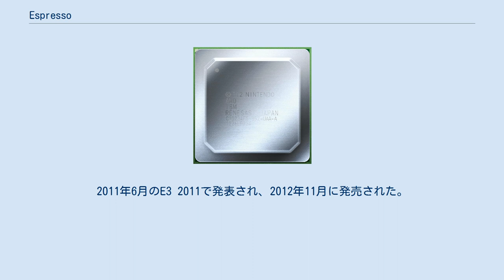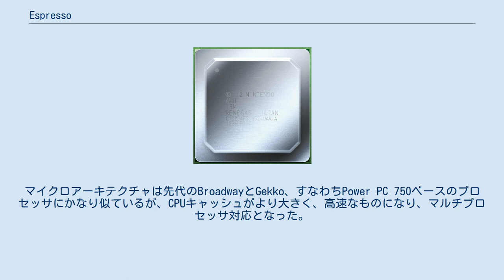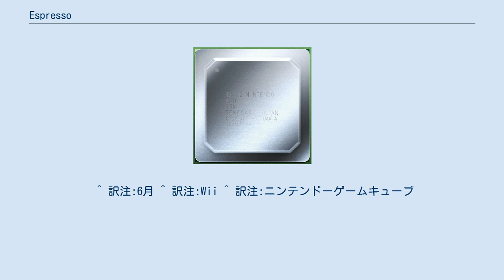Espresso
Espresso (エスプレッソ) は任天堂の家庭用ゲーム機Wii Uに使用されている32bit CPUのコードネーム。
IBMによって設計された。
45nmSOIプロセスによって製造されている。
Espressoチップはルネサスによって製造されたマルチチップモジュール上に、AMDのGPUと共に載っている。
2011年6月のE3 2011で発表され、2012年11月に発売された。
 ヒートスプレッダ付きWii Uマルチチップモジュールのイラスト。
任天堂によって設計され、そのコンポーネントがAMD、IBM、ルネサスによって作られており、2012年の第26週に日本で製造されたことが、マーキングされている。
 IBMと任天堂はEspressoが、消費電力低減と処理速度向上のため単一チップ上に3つのコアを持つPowerアーキテクチャのマイクロプロセッサであると明らかにした。
Espresso CPUとGPUは、複雑さの低減、チップ間通信の高速化、消費電力低減、コストと基板上スペースの削減のため、マルチチップモジュールとして単一の基板上に配置されている。
二つのチップはルネサスによって、マルチチップモジュールに日本国内で組み立てられる。
Espressoチップそのものは、ニューヨーク州East FishkillにあるIBMの300mmウェハ工場で45nmSOI技術で製造される。
チップにはCPUキャッシュ用として、製造時にeDRAMが埋め込まれている。
 その後、任天堂によっては確認されていないが、ハッカーや分解を試みた者、非公式の情報提供者によって名前や大きさ、速度など、Espressoについての詳細情報が明らかにされた。
マイクロアーキテクチャは先代のBroadwayとGekko、すなわちPower PC 750ベースのプロセッサにかなり似ているが、CPUキャッシュがより大きく、高速なものになり、マルチプロセッサ対応となった。
 Wii UのCPUつまるところのEspressoは、IBMのサーバ向けハイエンドCPU POWER7から派生したとの噂があったが、嘘であったことがわかった。
EspressoはeDRAMやPowerアーキテクチャなど、いくつかの技術をPOWER7と共有しているが、これは表面的な類似点に過ぎない。
 以下の仕様は、任天堂及びIBM双方が公式に認めるものではない。
これらの情報は、marcanの別名を持つハッカーHector Martinによるリバースエンジニアリングによって得られた。
 ^ 訳注:6月 ^ 訳注:Wii ^ 訳注:ニンテンドーゲームキューブ